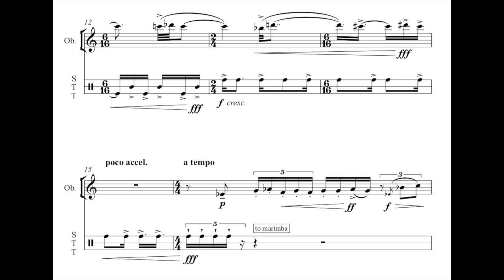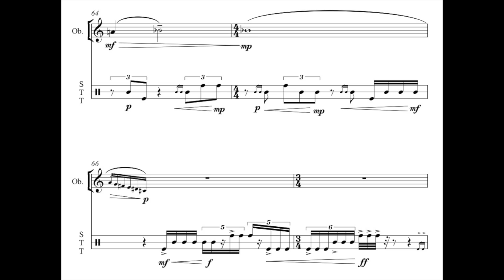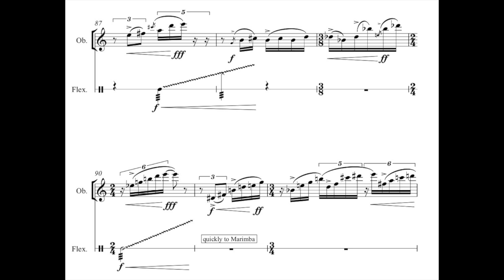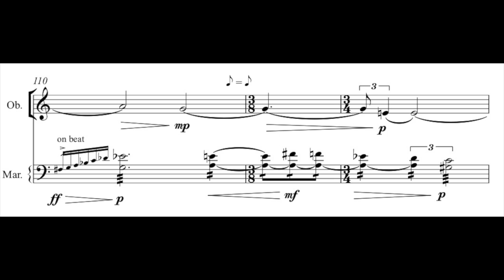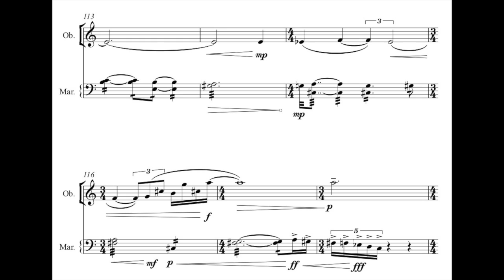Divinum Mysterium by Alastair Stout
Divinum Mysterium, for oboe and percussion, by Alastair Stout.

First performed by New Noise, Bristol, UK,